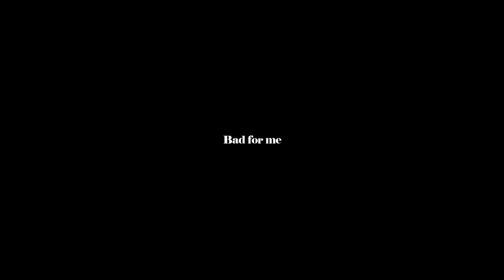WEAK || Star Stable Music Video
This is WEAK, by AJR, and the meaning is that you see all these songs that are talking about being strong and confident, but that's not always the case.  Jazzy Out